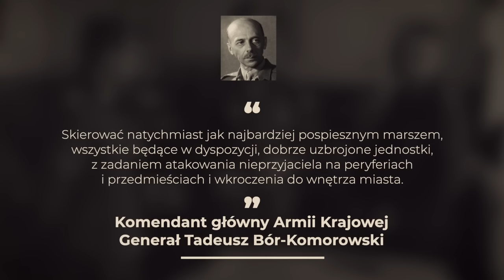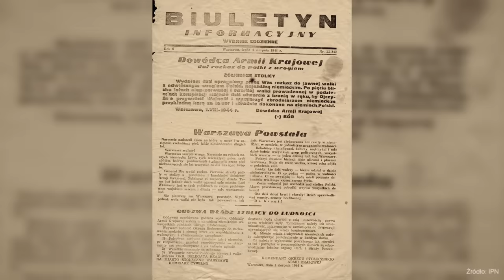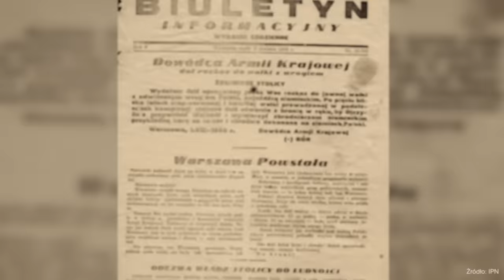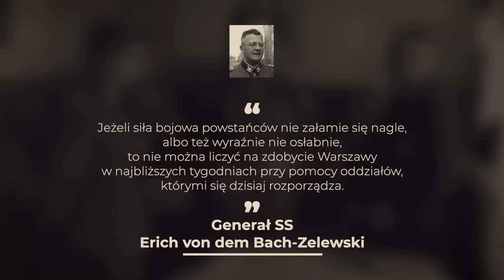Na pomoc walczącej Warszawie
W moim filmie pozostaję przy temacie Powstania Warszawskiego. Opowiem Wam o akcji pomocy walczącej Warszawie ze strony oddziałów Armii Krajowej z terenów Polski, które zostały opanowane przez Sowietów. Dowiecie się, jak ta akcja się zakończyła. Ten film zatytułowałem „Na pomoc walczącej Warszawie". Gorąco zapraszam do oglądania.

SREBRNI PATRONI
- Dariusz Kwoka
- Grzegorz Łojko
- ekologiczne kosmetyki i suplementy diety.
BRĄZOWI PATRONI
- prof. Mira Modelska-Creech
- Jarosław Bataszew

W następnym moim filmie opowiem Państwu o kulisach puczu Giennadija Janajewa, jaki miał miejsce w sierpniu 1991 roku. Miał on uratować Związek Sowiecki przed skutkami polityki Michaiła Gorbaczowa, a w rzeczywistości przyspieszył jego rozpad. Dowiecie się, co stało się z tymi, którzy zorganizowali ten pucz. To historia, która może się powtórzyć w dzisiejszej Rosji. Ten film zatytułowałem „Ostatni pucz w imperium". Gorąco zapraszam do oglądania.